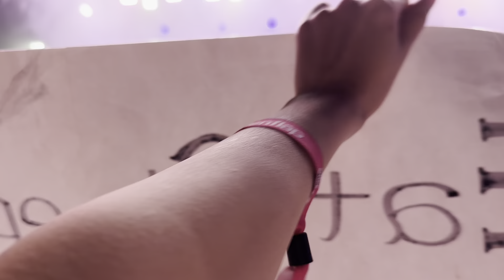Bombay Bicycle Club - Always Like This @ Clockenflap 2023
* Do NOT edit / crop / re-upload
* Do NOT make GIFs

Bombay Bicycle Club - Always Like This @ Clockenflap 2023/03/05